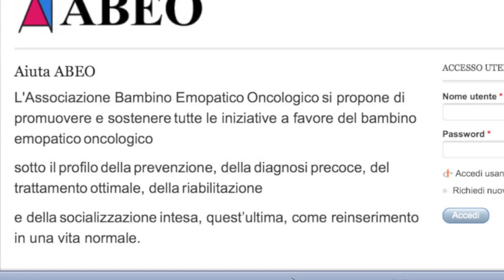Presentassione del BifidoGheim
Ciambauambaaa, eco El BifidoGheim "L'Ultimo dei Cocai e la tempesta di Macine", scaricabile AGGRATISSS dall'Apple Store... e con El BifidoGheim te pol aiutar i bambini Emopatici Oncologici dell'ABEO, con una donassione facoltativa o col 5x1000... basta schissare sul logo ABEO che cati all'inissio. Buon divertimento e grassie 1000... ansi: 5x1000 :)
Per scaricare El BifidoGheim, schissa qua: